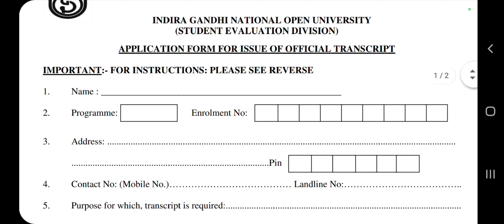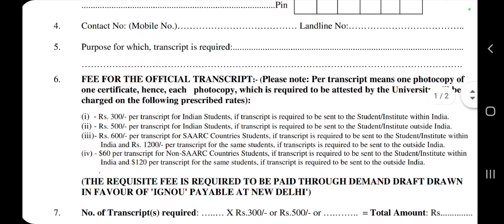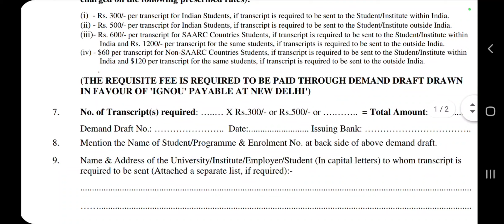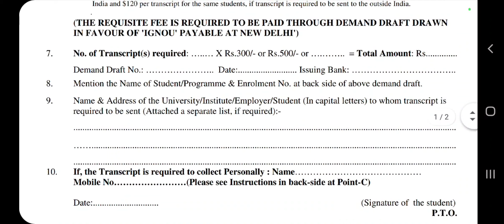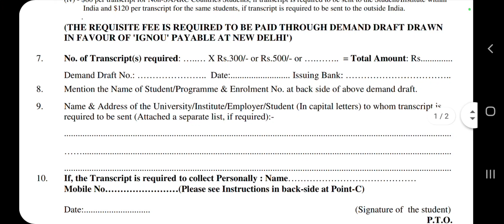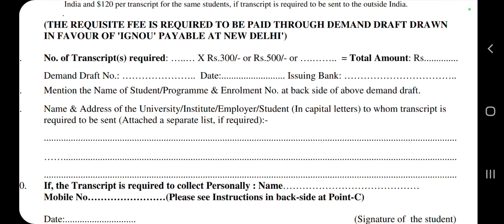How to Apply Transcript From IGNOUTranscript Wes, IQAS, ICES !8427328156 ! IGNOUTRANSCRIPT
Time & Money  their effort in doing mistakes for ECA.
Help :Fell free to contact and if you you required any type of consultancy then you contact 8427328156,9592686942   WHATAPP